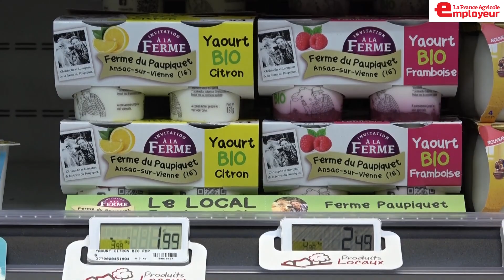Diversification : Passer de 0 à 5 employés en 6 mois